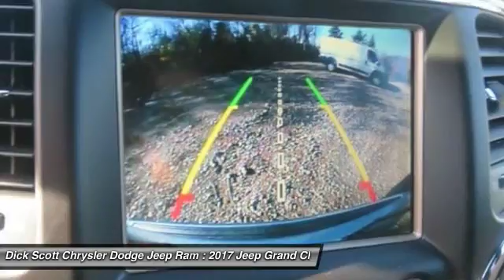2017 Jeep Grand Cherokee Plymouth MI J17GC052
2017 Jeep Grand Cherokee Limited

684 W. Ann Arbor Road

Don't miss this 2017 Jeep. Make a great choice today with this must-have 4d sport utility. Learn more about this 4d sport utility by contacting the dealership today and complete your driving dreams.